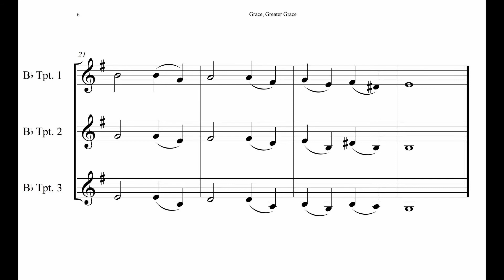Beginner Trumpet Trio: Grace Greater Grace (score)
Grace, Greater Grace
Beginner Trumpet Trio Sheet Music PDF
by Eddie Lewis

Here is an example of my writing for beginning trumpet players. This is an easy trumpet trio titled, Grace, Greater Grace. The highest note is C and the smallest rhythmic value is the quarter note.

I have a written a hand full of interesting beginner trumpet trios and they continue to be some of my most popular compositions. These trumpet trios are not only good for beginners, but they also make for good sight reading for slightly more advanced trumpet students.